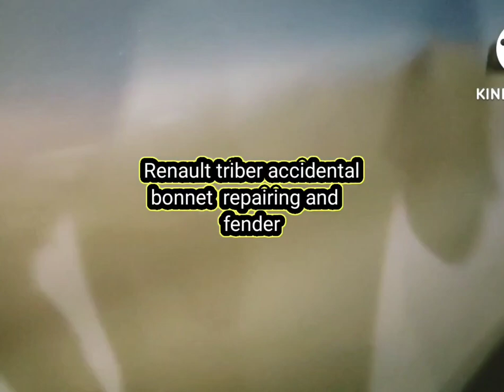Renault triber accidental bonnet repairing and fender penting & denting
auto mobile  I.N 09
Renault triber accidental bonnet  repairing and
and fender
 Renault triber  denting bonnet full painting  denting   car painting  car painting  Chennai - Auto mobile 7 ms

Aja Karenge Renault triber  car ka bonut  denting painting mo.. 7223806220  cg 09

and fender

2 Renault tariber of  bonnet  denting !! Dent puller  Work
4Car dent repair at home working how to use dent puller
5)Renault triber  bonnet dent& paint work !! Renault triber accidental bonnet and fender repair
6Car dent use dent puller
8Dent puller machine / spot welding for dent pulling / car body work ) denting painting wor  for Auto mobile

Note
This Video Made Onle Adulation or Entertainment Purposerab kiye dental nikalvaye .aall car dent repair in kawardha